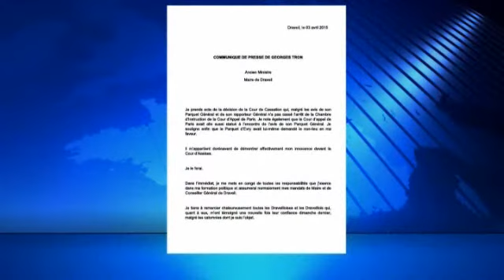Georges TRON renvoyé devant les assises : la Cour de Cassation rejette son pourvoi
Georges Tron aura bien à répondre devant la cour d'assises des accusations de viols et agressions sexuelles que portent contre lui deux anciennes employées de sa mairie de Draveil. La cour de Cassation a rejeté cet après-midi son pourvoi.
Reportage Laurence Barbry et Yohann Dorion